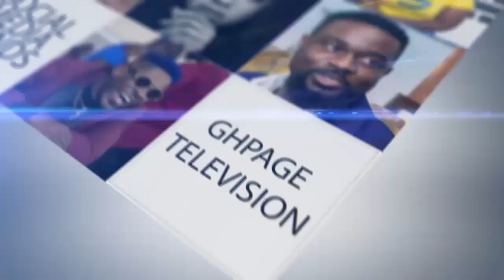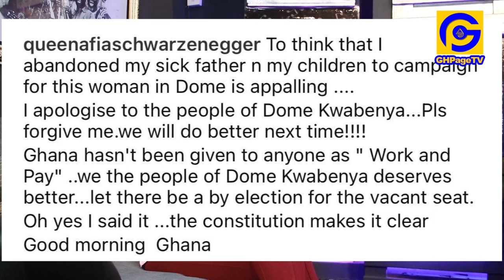I abandonɛd my sick father cos of Hon. Adwoa Safo-Afia Schwar speaks after Ken Agyapong exposɛd her